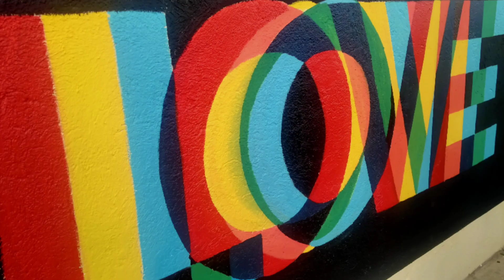Lakbay Saya: Danao Adventure Park😱 Nakalula ang mga rides; Suislide, Explore Bohol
Masayang Buhay Ka-kwentuhan!

Muli tayong magsama-sama sa isang rides na puno ng kaba, saya at tuwa.